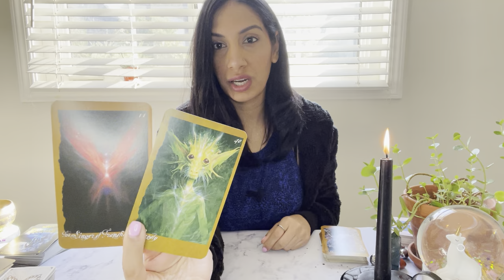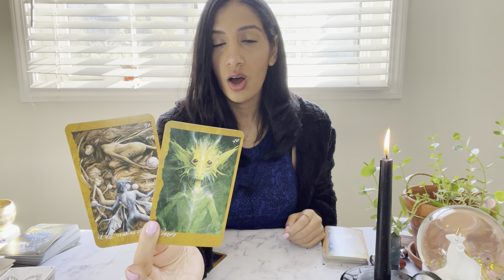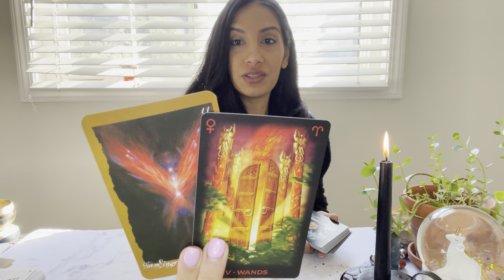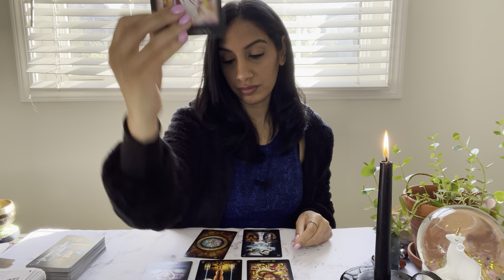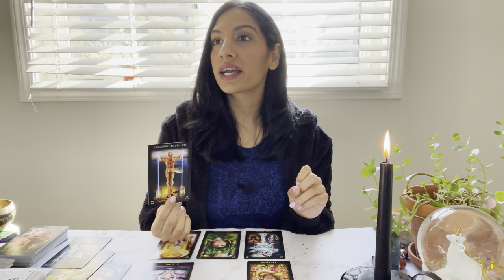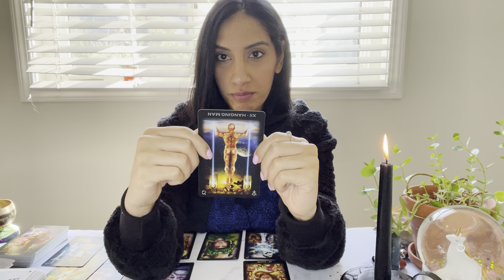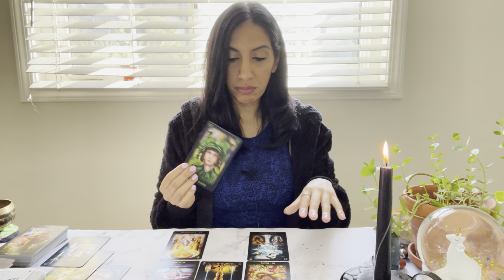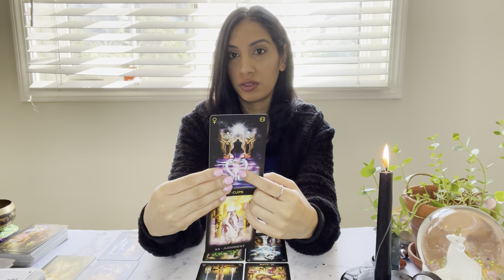LET'S GET HONEST! HONESTY IS THE GATEWAY TO NEW BEGINNINGS, ELEVATION AND MORE BEAUTIFUL THINGS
About me: I am a channel. I get images, words, feelings and I speak them freely during the readings. Half the time, I do not know how things are pieced together as it is not for me to piece together, but for you should they be for you. Many blessings and love.